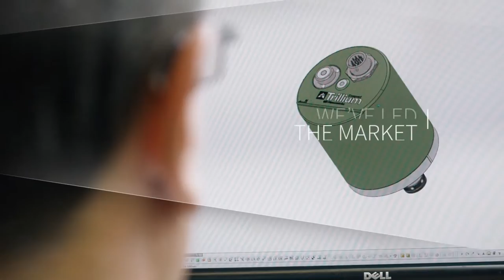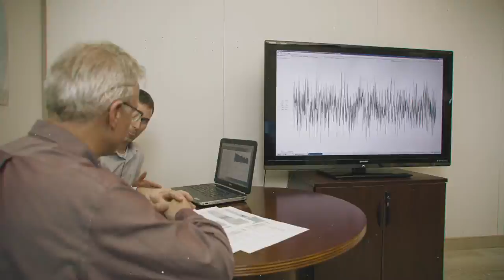About Nanometrics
A short video showcasing the breadth of our expertise